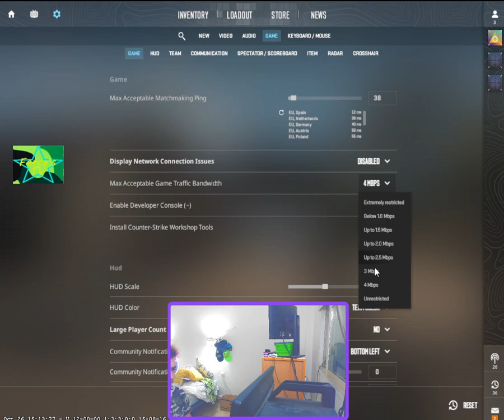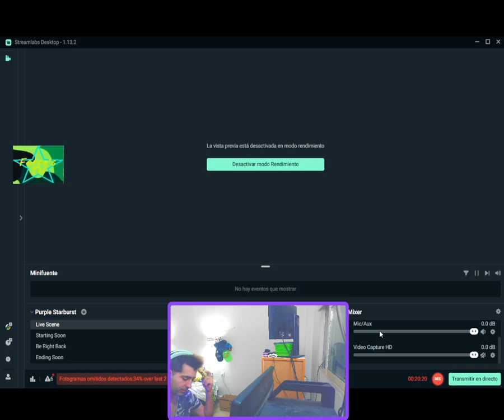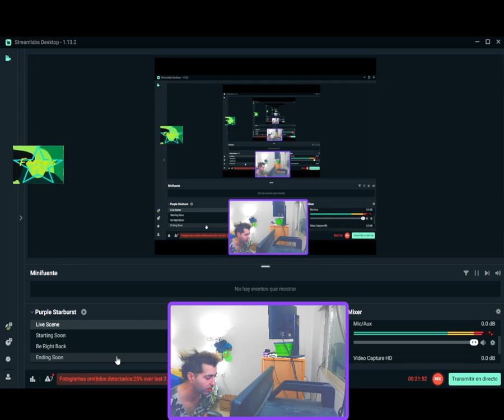Force's PuNk WINS MAX HEADS PERCENTEAGE FUNNY MATCH AWESOME MP5 STREAK 2023~10~29 03:51:19